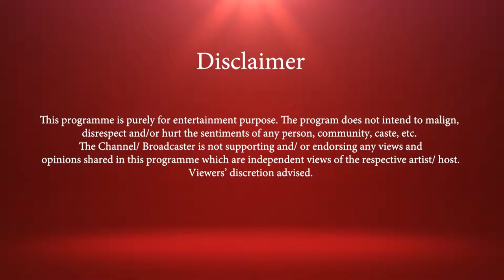EXO KAI Indian Interview